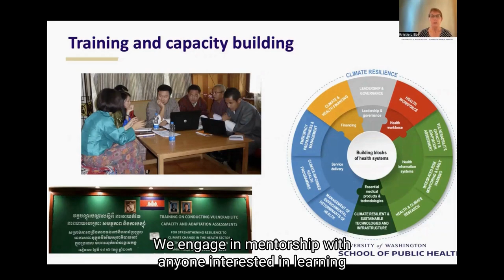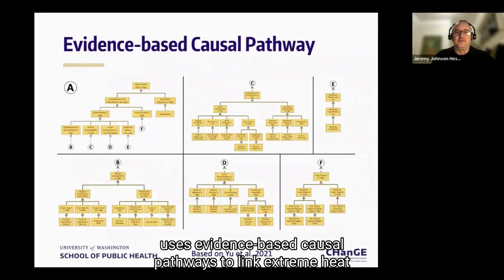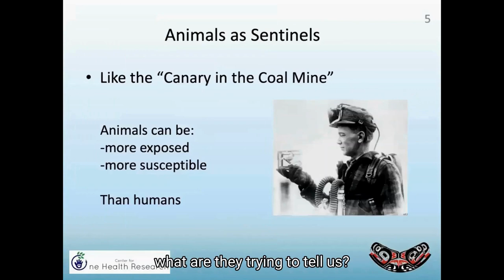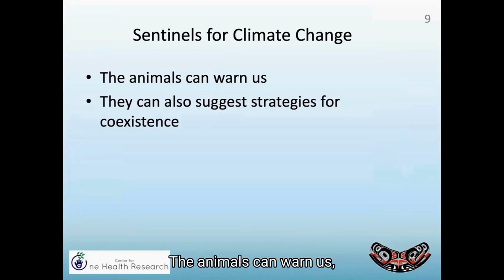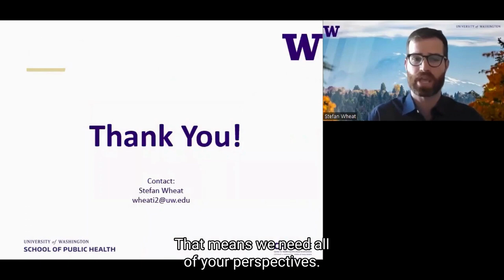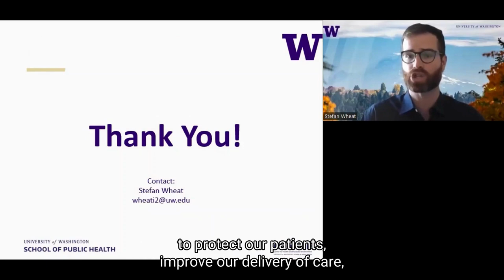Human Health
Both multifaceted and complex, climate change is the greatest challenge humankind has ever faced, and its impacts are distributed unequally. There exists immense expertise and interest in climate change-related work across the University of Washington.

In Fall Quarter of 2022, we sent out a call to gather UW faculty and researchers whose work was somehow related to climate change. We invited faculty and researchers to submit a one-minute video recording – a lightning talk – summarizing their work. We received a total of 105 lightning talks across 16 different themes that came in from over 55 departments across the UW tri-campus.

Thanks to the following presenters (in the order of their videos) for submitting content related to Human Health:

Kristie Ebi | Professor, Center for Health and the Global Environment, Department of Global Health, Department of Environmental and Occupational Health Sciences.

Jeremy Hess | Professor - Departments of Global Health, Emergency Medicine, and Environmental and Occupational Health Sciences, Director - Center for Health and the Global Environment.

Peter Rabinowitz | Professor, Environmental and Occupational Health Sciences, School of Public Health.

Zack Wettstein | Instructor, Emergency Medicine, Center for Health and the Global Environment.

Stefan Wheat | Acting Instructor, Department of Emergency Medicine.